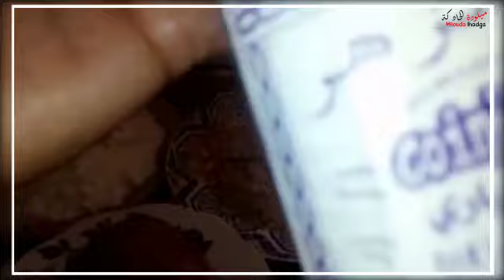حلويات العيد غريبة معلكة بالكاوكاو مع أسرار تشققها مع ميلو دة الحادكة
المقادير:
 معالق شكلاط كاكاو
3 خمارات
كيس فاني
2 كؤوس سنيدة
1 كاس سكر كلاصي
3 كيسان زيت
4 معالق مربى المشمش
ربع كاس ماء زهر
قبصة الملحة
ربعة زنجلان محمر ومطحون
رابعة كوك
رابعة كاوكاو
نكهة اللوز
4 بيضات